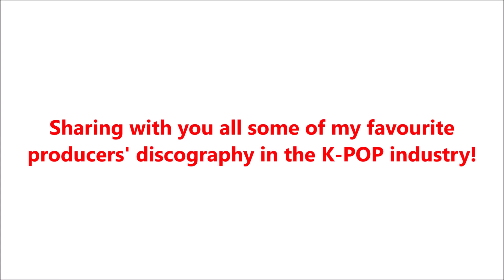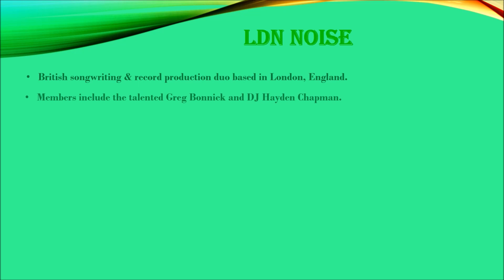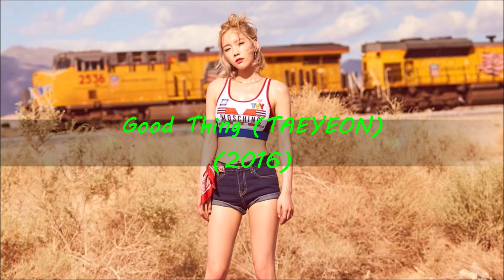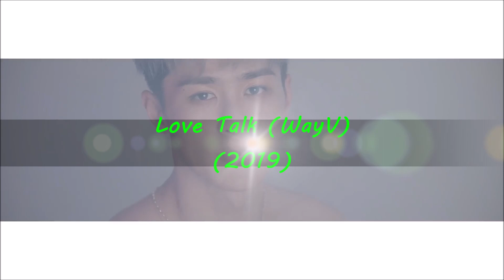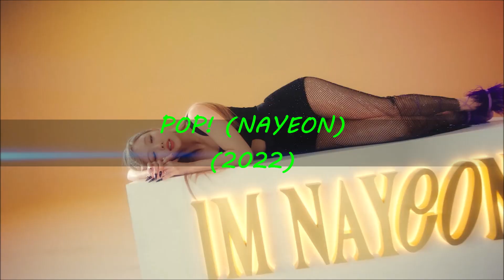LDN Noise DISCOGRAPHY (Part 1)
Being the ninth video in my 'PRODUCERS BEHIND K-POP' series I bring to you LDN Noise!! Let's see the type of songs this duo has produced.

All Rights are Administered by all the entertainment companies that own the videos/songs.
Before making a request, please look through my channel to ensure I haven’t already done it.